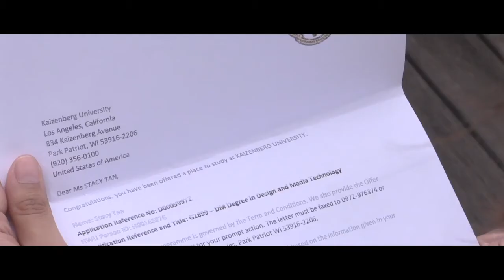ciNE65 IV - GOODBYE HOME [RP]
Stacy, a final year student at Republic Polytechnic reflects on the memories she has made. Narrating her experience to the audience, she gives an insight to her story. She shares the fun and difficult times she has had with her friends, Kimberly and Zack who teach Stacy life lessons and watch her grow along the way.

Submitted for Student Category (Republic Polytechnic)

Director /DOP / Editor - Muhammad Haikel Bin Sohan
Asst Dir - Mohammad Syafiq Bin Mohammad Fadzelli
Cinematographer - Mohamad Danial Asyraf Bin Mazlan
Script Writer - Siti Nur Alisa Binte Zainal
Grip - Kwan Chun Kit Sean